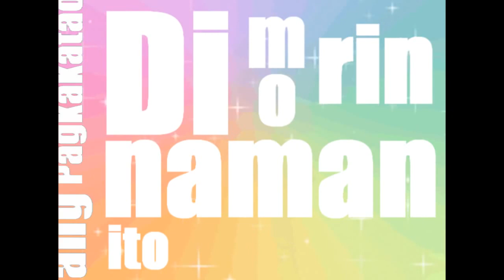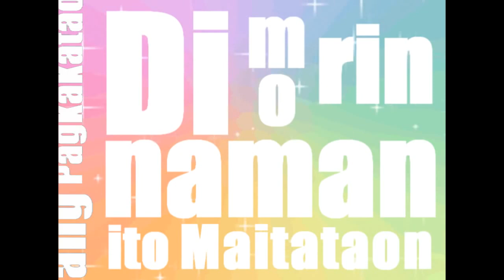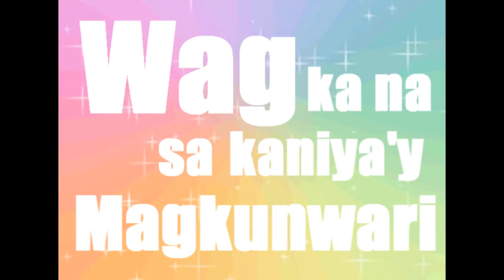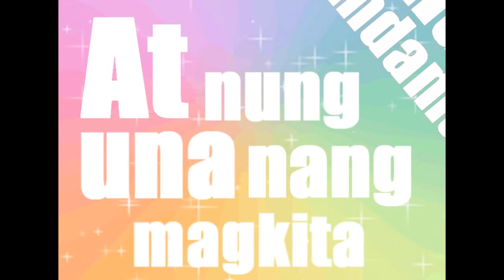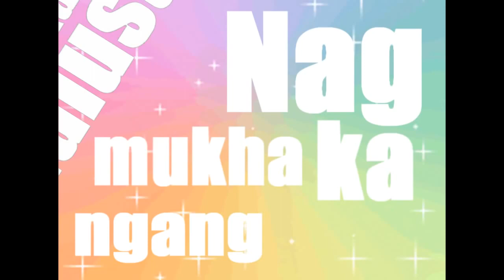Radyo - Bakit Meal (LYRIC Video)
Our First Single from the album PLANETAPOPCORN
Special Thanks to : Jandrew and the rest of the RADYOmanics
who made this lyric video possible . We Love you guys !
peace&love! - RADYO
Recorded at: Blaster Studio
Produce by : Radyo Band